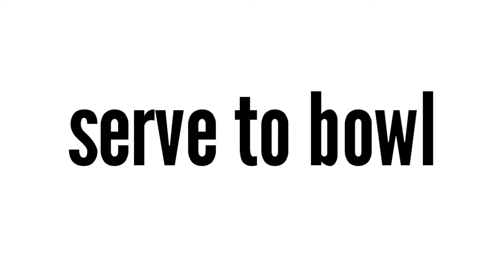CHEMBALI NAADAN MASALA | EASY MASALA